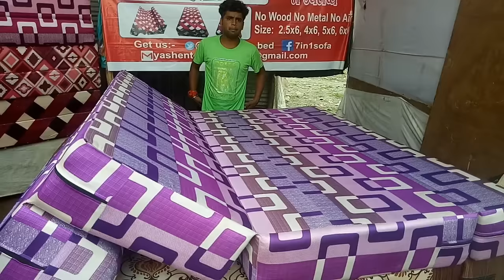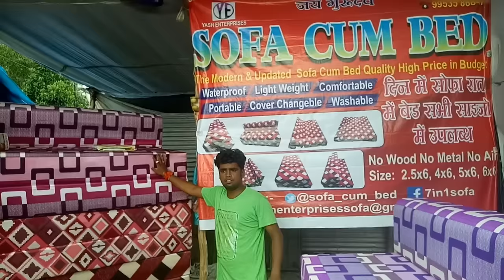Sofa Cum Bed Foldable N washable sofa come bed | CHEAPEST FURNITURE | latest 2022 |सोफा कम बेड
you can buy all these products direct from us with cod ( sofa cover too )
यह सभी प्रॉडक्ट्स आप हमसे डायरेक्ट कॅश ऑन डिलीवरी के साथ मंगवा सकते हे  ( सोफा कवर भी )

6x3 sofa cum bed buy link | 6x3 सोफा कम बेड खरीदने का लिंक =
6x4 sofa cum bed buy link | 6x4 सोफा कम बेड खरीदने का लिंक =
6x5 sofa cum bed buy link | 6x5 सोफा कम बेड खरीदने का लिंक =
6x6 sofa cum bed buy link | 6x6 सोफा कम बेड खरीदने का लिंक =
6x6 sofa with stand + free bean bag | सोफा कम बेड स्टैंड के साथ =

air sofa cum bed | हवा वाला सोफ़ा कम बेड =
baby cute sofa cum bed chair | क्यूट बेबी सोफ़ा कम बेड सबसे सस्ता =
aluminum folding picnic table | फोल्डिंग पिकनिंक टेबल सबसे सस्ता =
cheapest smart beans hanging jhulla 150kg | 150 kg उठाने सस्ता झूला =
the best bean bag xxl size =
casino game =

200 से फर्नीचर | सबसे सस्ता फर्नीचर | Cheapest Furniture Warehouse | बेड, सोफा, अलमीरा, ड्रेसिंग.
seven in one sofa cum bed  adorn india aspen three seater sofa cum bed
folding sofa bed
l shape sofa bed
corner sofa come bed
bed with box
mid century modern
online products
space saving sofa
space saver  furniture
sofa bed & bed sofa
living room sofa
modern wardrobe
unique & cheapest products
foam sofa memory foam sofa for back pain
orthopaedic bed  for back pain
portable sofa cum bed
brand new sofa
double bed  single bed  designer bed  wooden sofa. aluminium sofa. steel sofa  bed
the best sofa
bed mattress the best mattress
2023 latest furniture
2023 latest design
2023 latest products
washable waterproof sofa
cover change sofa

our other multipurpose product videos | हमारे अन्य बहुउपयोगी वस्तुओ का वीडियो :-
Foldable and Washable Sofa Cum Bed at just Rs 9999 Only | all size 6x3 , 6x4, 6x5, 6x6 video sofa b
फोल्डिंग , पोर्टेबल , वाशेबल , सोफा कम बेड सभी साइजो मै उपलब्ध |  सबसे सस्ता सोफा मात्र  5000 से शुरू

2. sofa cum bed seven in one how to change cover and what is inside sofa | secret ingredient |
    सोफे कम बेड का कवर कैसे बदले  | सोफा बेड के अंदर क्या मटेरियल होता है  | सीक्रेट रिव्यु सोफा कम बेड का

3. wall mounted shoe rack | shoe stand | shoe shelf |space saving shoe storage | shoes rack unbox
    दीवार वाला शूज रैक | रिव्यु शूज  रैक |  बेहतरीन जूता स्टैंड | ट्रेन्डिंग शूज अलमारी | अनोखा फर्नीचर | अनबोक्सिंग

4.Face & body full demo video by lucky | Tanning remover | scrub for face body | best dead skin c
    फेस एंड बॉडी टैनिंग रिमूवर क्रीम | डेड स्किन रिमूव बेस्ट क्रीम | फुल बॉडी स्क्रब  | प्राकृतिक स्क्रब पिम्पल के लिए

5.100 DESIGN OF SOFA CUM BED |  trending design sofa bed |100 आकर्षक सोफा कम बेड डिज़ाइन
   100 डिज़ाइन सोफ़ा कम बेड़ के | 2020 के  सोफे के डिज़ाइन | टॉप १०० सोफा कम बेड  कवर डिज़ाइन  उम्दा

6. Folding washable sofa cum bed 7 in 1 |sofa come bed with stand new feature foldable | सोफा कम